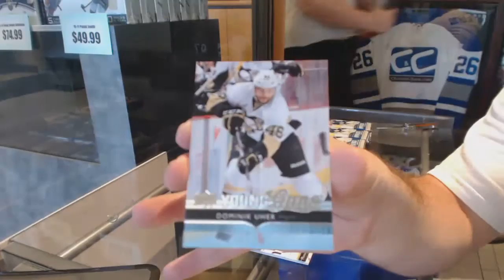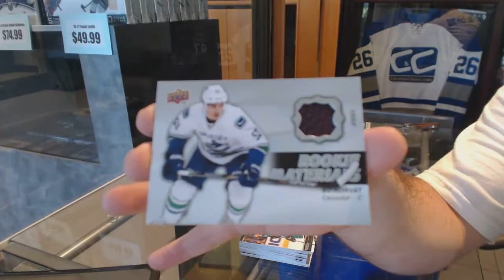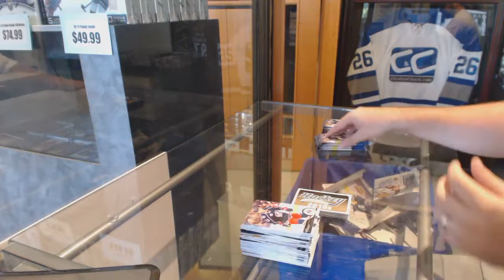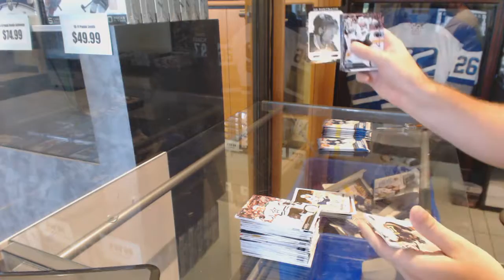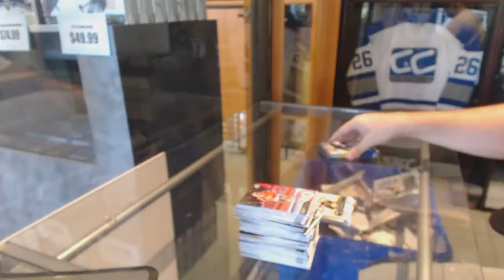Keefguy's 14-15 Upper Deck Series 2 Hockey Box Break